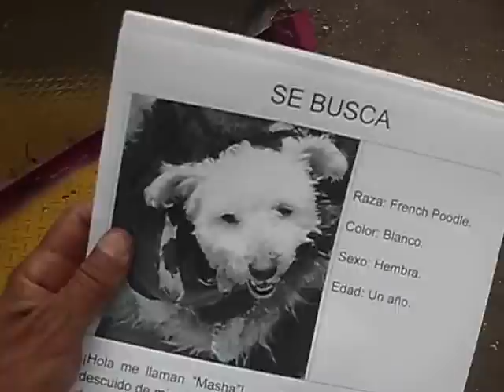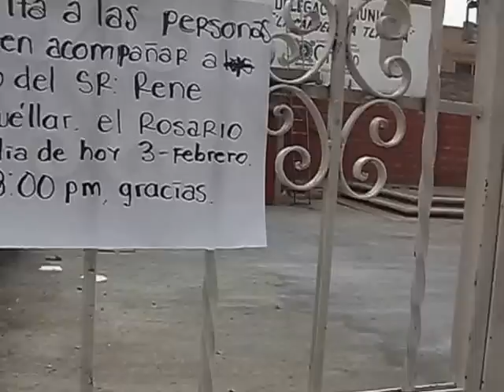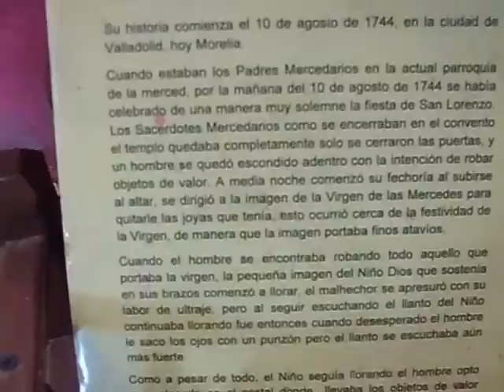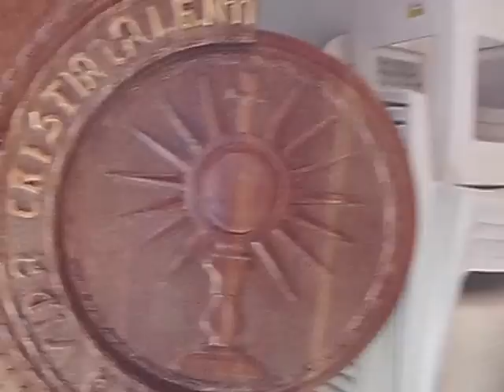La Candelaria Tlapala´2015 Parte 1/5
¡Hola Amig@s! ¿Cómo Están?. Hoy martes 3 de febrero de 2015 viajamos hasta el colorido pueblo de La Candelaria Tlapala en el municipio de Chalco, Estado de México, República Mexicana. Con la intención de estar presentes en la celebración anual por excelencia que es la festividad del Día de la Candelaria. En esta ocasión no tuvimos mucha suerte como la que experimentamos el año pasado. Llegamos demasiado tarde hoy no hubo "Torna-Fiesta". En fin Amig@s aquí les traemos las imágenes que logramos capturar.
Amig@s ausentes de La Candelaria Tlapala. Las imágenes que les muestro son solo eso, pero nos dicen mas que mil palabras. Yo los invito a que por unos instantes cerremos nuestros ojos y concentrémonos en este bello momento y aspiren como yo lo hago ahora. reciban en sus sentidos el aroma que despiden la gran cantidad de ramos de flores frescas que adornan este lugar santo... distingamos el olor de la cera o la parafina con que se elaboran las candelas, cirios y veladoras que también tienen un olor característico. ya por último sientan el aroma de las maderas con las que están elaboradas las bancas, los nichos, el confesonario, los altares, un armario, los reclinatorios. y. y. y la puerta se ve que es relativamente nueva (2009), esta finamente labrada con relieves de estilo modernista. ya pueden abrir sus ojos y disfruten ahora de las santas reliquias que aquí se encuentran algunas de ellas están brevemente de visita. contemplen los finos trabajos de tejido a mano de los mantelitos bellamente bordados que están cubriendo la base en la que se encuentran las imágenes. Toda la ornamentación de trabajos de yesería dorada, los vitrales. en fin no terminaría de admirar y contemplar esta obra majestuosa.
Por mi parte no me queda mas que agradecer a Nuestra Señora de la Candelaria el que me haya permitido sin ningún obstáculo poder llevar a cabo este vídeo a buen termino. La iglesia estuvo libre, sola para mi y mi cámara. incluyendo que hasta las luces eléctricas de los candiles se hayan quedado encendidas. Muchas, Muchas gracias.
Por este medio aprovecho para enviar un cálido y respetuoso saludo a María "Chaparrita" Villegas, ella radica allá en el estado de California, en los Estados Unidos de América.

Amig@s. A continuación les dejamos los enlaces de este serial titulado: La Candelaria Tlapala´2015. y son:
.Amig@s esto es lo último Parte El regreso

1ª Actualización. Lun-9-Feb-2015. Amig@s ¿Quieren saber que paso exactamente hace un año?. A continuación les dejamos los enlaces del serial denominado: La Candelaria Tlapala, Chalco, Estado de México. y son: